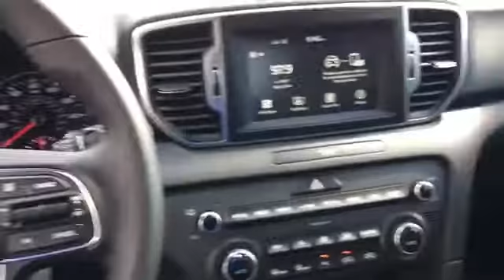H7085728: 2017 Kia Sportage